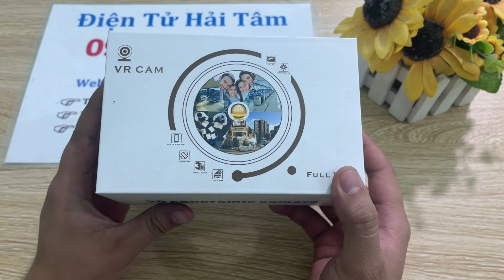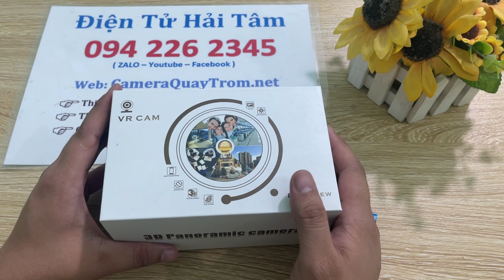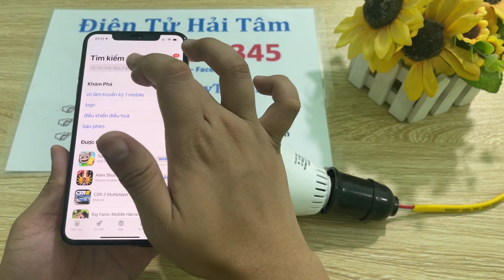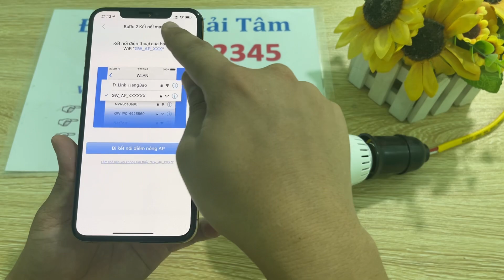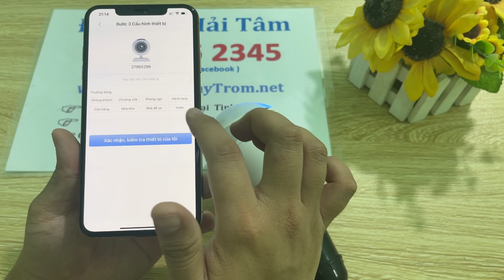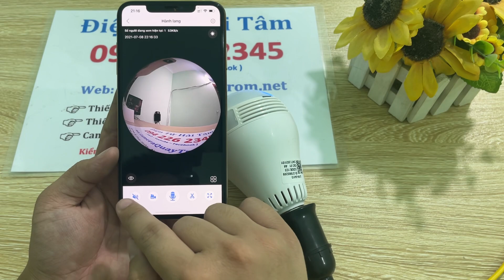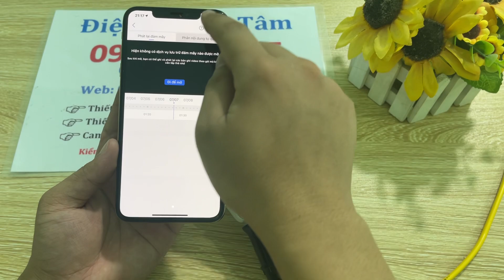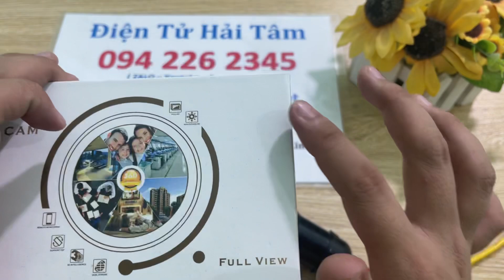Hướng dẫn lắp đặt chi tiết Camera Nguỵ Trang Bóng Đèn Panorama 360 độ mới nhất 2021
Camera Nguỵ Trang Bóng Đèn Panorama 360 độ là một trong những thiết bị giám sát thông minh mới nhất hiện nay, camera ngụy trang bóng sở hữu nhiều ưu điểm nổi bật. Đồng thời, giống như nhiều dòng camera ngụy trang trong nhà khác, nó cũng tồn tại một số hạn chế nhất định.

Camera ngụy trang bóng đèn có khả năng ẩn giấu vô cùng đẳng cấp. Nhờ vào thiết kế bên ngoài giống y đúc một thiết bị điện dân dụng nhà ai cũng có. Theo như khảo sát đã được thực hiện thì tỷ lệ người phát hiện ra nó là thiết bị camera theo dõi cực kỳ thấp. Trừ khi là dân chuyên nghiệp từng tiếp xúc qua nếu không vẫn chỉ “ngây thơ” cho rằng nó chỉ là bóng đèn thắp sáng mà thôi.

Góc quan sát 360 độ không điểm mù
Không giống như các dòng camera ngụy trang khác, camera bóng đèn ra đời đã mang trong mình khả năng xoay 360 độ đa chiều. Ống kính gương cầu lồi hình mắt cá (fisheye lens) nên toàn bộ hình ảnh quan sát sẽ được thể hiện trên một hình tròn lồi. Tất cả các góc trong phòng sẽ được bao quát bởi camera, hạn chế tối đa góc chết, góc khuất và điểm mù không gian vô cùng ưu việt.

Kết nối không dây đơn giản tiện dụng
Camera ngụy trang bóng đèn được kết nối qua mạng wifi không dây. Bạn chỉ cần thiết lập cài đặt và cấp nguồn điện cho camera rồi thực hiện các kết nối qua App tương ứng là có thể trực tiếp quan sát hình ảnh, điều chỉnh chức năng trên điện thoại Smartphone, máy tính bảng, Laptop từ xa.

Giá thành rẻ, đáp ứng nhu cầu đa dạng
Tùy thuộc vào nhiều yếu tố như độ phân giải camera, có hay không có chức năng hồng ngoại, chế độ bảo hành,… mỗi loại camera ngụy trang bóng đèn sẽ của từng thương hiệu sẽ có giá thành chênh lệch khác nhau. Tuy nhiên, đặc điểm chung là khá rẻ so với các sản phẩm camera cùng chức năng trên thị trường. Bạn có thể thoải mái lắp đặt cho nhiều loại phòng ốc, nhà, xưởng, công ty khác nhau mà không lo ngại về chi phí.

🏪 Hà Nội: số 42 Thịnh Liệt - Hoàng Mai - Hà Nội